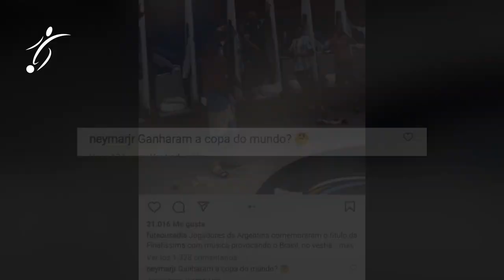La RESPUESTA de NEYMAR al TITULO de ARGENTINA obtenido ante ITALIA “¿GANARON EL MUNDIAL?”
La Scaloneta está imparable. El crecimiento constante post consagración de la Copa América se consolidó totalmente con la goleada a Italia en la Finalissima que le dio otro título a la Selección y más confianza de cara al Mundial de Qatar 2022, como se hiciera falta. Y los protagonistas lo viven a pleno y con la ilusión intacta.

Por eso, ayer, con la Copa en el vestuario, los festejos continuaron hasta tarde y se viralizó por primera vez un nuevo hit que parecía estar en la intimidad del plantel. "Brasilero, ¿qué pasó? ¡Arrugó el Pentacampeón!", reza el tema que nombra a Messi y habla de ser campeón mundial. La cargada por ganarle en el Maracaná llegó a Brasil...

Por eso, una cuenta de Instagram brasileña posteó la canción y compartió la letra, sobre todo la parte en la que habla de la Verdeamarela. Lo llamativo es que hubo un comentario en esa publicación que resaltó entre otras varias: Neymar. El hombre del Paris Saint Germain, compañero de Leo, Di María -hasta esta temporada- y Paredes, contestó con ironía.

"¿Ganaron el Mundial?", fue el comentario que puso Neymar en el posteo, acompañado de un emoji. Caliente por la cargada de los argentinos, intentó bajarle el precio al título que levantó el equipo de Lionel Scaloni ante el campeón de Europa. Se había ganado la chance de estar ahí por ser el mejor de América...

"Brasilero, ¿qué pasó? ¡Arrugó el pentacampeón! Messi se fue para Río y con la Copa se quedó. Somos la banda argentina y siempre vamos a alentar porque tenemos el sueño de salir campeón mundial. Yo soy así, soy argentino, de Maradona y de Malvinas no me olvido. Yo soy así y vengo a alentarte, a la Argentina yo la sigo a todas partes".